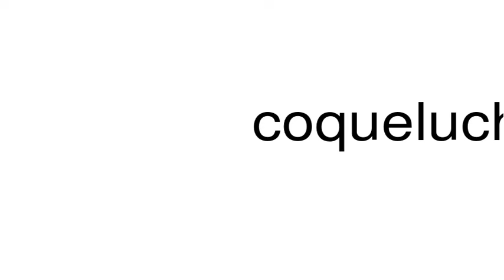How to pronounce coqueluche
This is a satire channel. This is a satire channel. How to pronounce the word coqueluche.